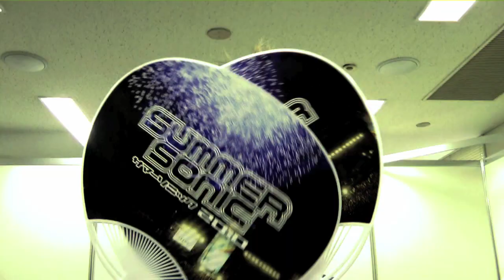Looking Back On Today - Elliot Minor - by The Ataris [Cover]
Elliot Minor's cover of The Ataris' 'Looking Back On Today', featuring a compilation of tour clips from over the years.

- - - - CONNECT WITH ELLIOT MINOR - - - -

- - - - ABOUT ELLIOT MINOR - - - -

Elliot Minor are an English rock band formed in York in the mid-2000's. Known for blending orchestral elements with alternative rock and pop-punk, the band gained popularity with their debut single Parallel Worlds, which led to the success of their chart-topping self-titled debut album in 2008. Their follow-up album, Solaris (2009), showcased a darker, more mature sound but retained their signature classical-rock fusion. After hundreds of shows across the globe, including notable events such as headlining Apple Music Festival at KOKO, headlining stages across numerous worldwide festivals including Download, Leeds, Reading, Wireless, Tokyo's Summersonic and more, as well as international TV appearances, Elliot Minor then went on hiatus in 2011, reuniting for a short string of special sold out performances in 2014. Now, over a decade later, Elliot Minor are returning to ignite that same flame.